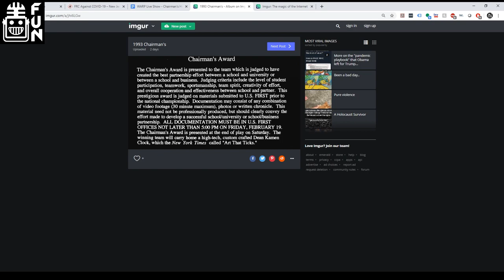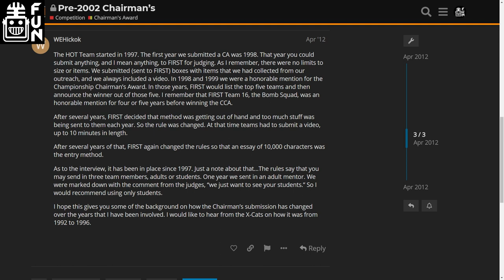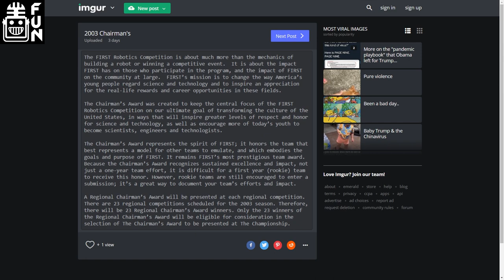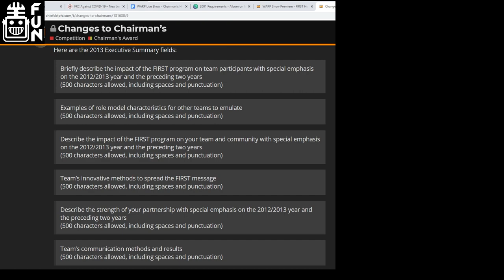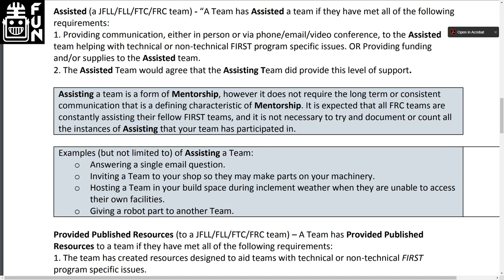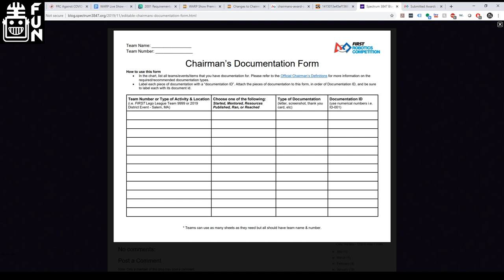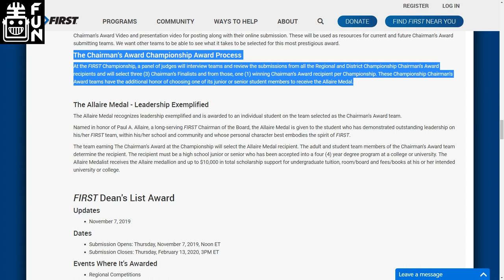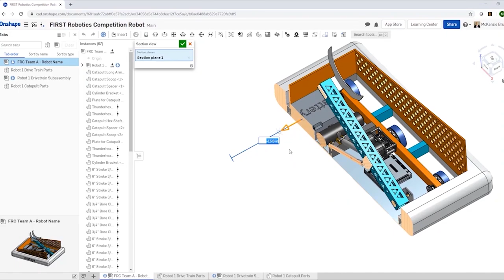History of the Chairman's Award - WARP Show - First Updates Now